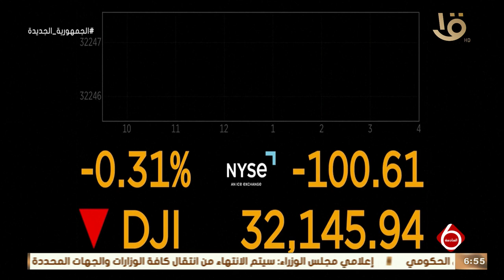نشرة السادسة | أهم الأخبار المال والاعمال